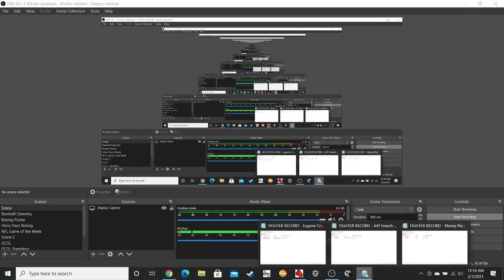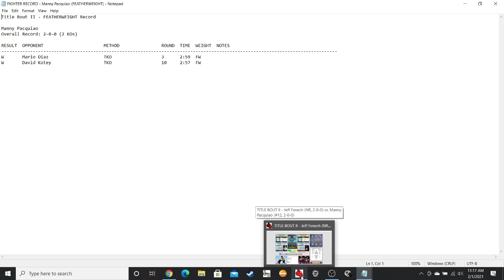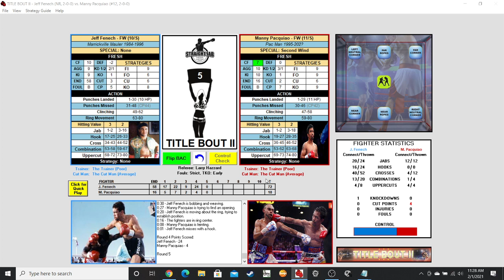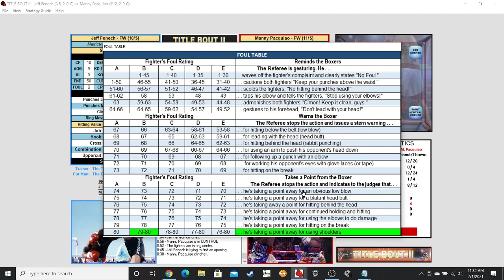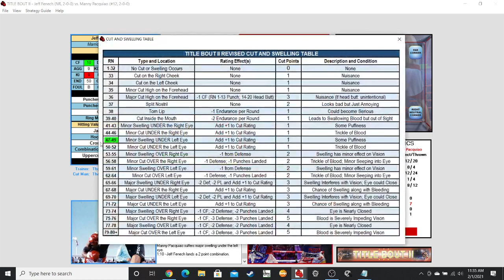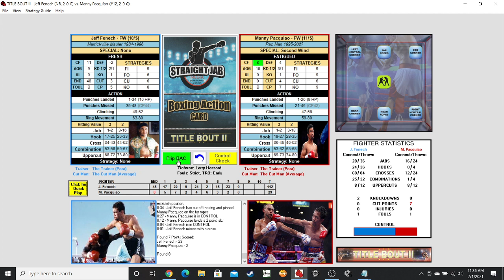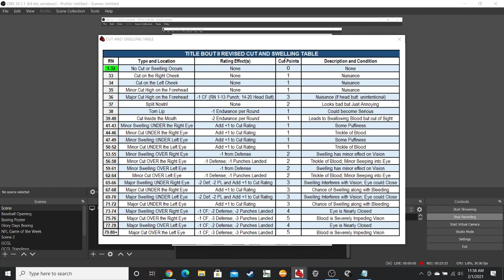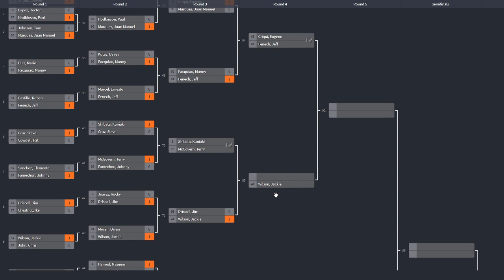Featherweight Tournament Round 3: Fenech vs Pacquiao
Round of 32 in the Featherweight Tournament using Title Bout 2 PC game. Jeff Fenech vs. Manny Pacquiao.